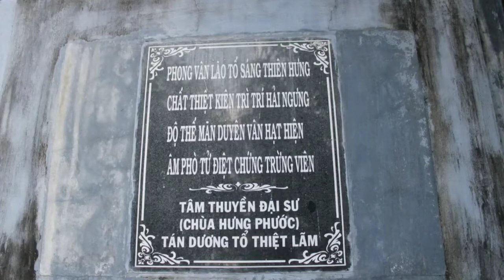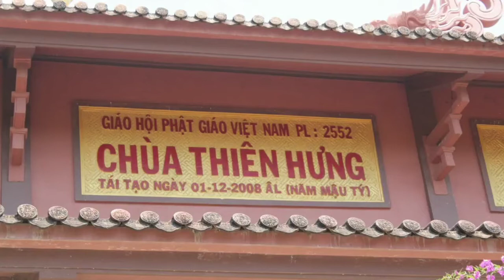Chùa THIÊN HƯNG - Chùa CÁT huyện TUY AN tỉnh PHÚ YÊN